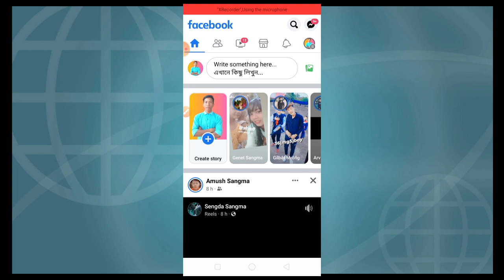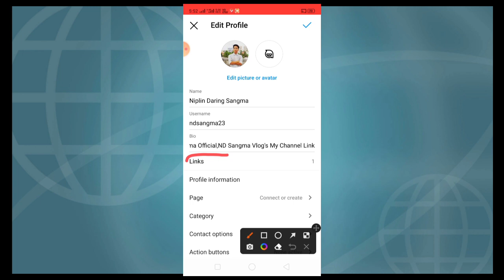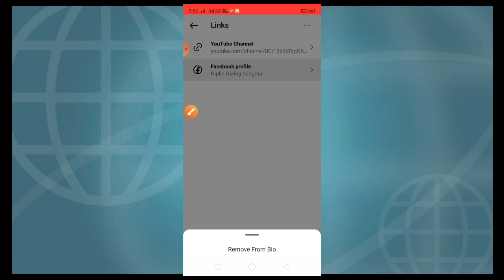Maikai Instagram Aro Facebook Ko Link Kagen||How To Link Instagram And Facebook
Ia Video De Instagram Aro Facebook Ko Maikai Link Kana Nanga Ianigimin Onga Instagram Aro Facebook Link Ka'ode Photo Ba Story Upload Kana Altu Batgen

Your Quarries

Video is for educational purpose only copyright disclaimer under section 107 of the copyright act 1976 allowance is made for''fair use''for purposes such as criticism comment, news reporting teaching scholarship, and research, fair use permitted by copyright statute that might otherwise he infringing non profit educational or use lips the balance in favour of fair use.